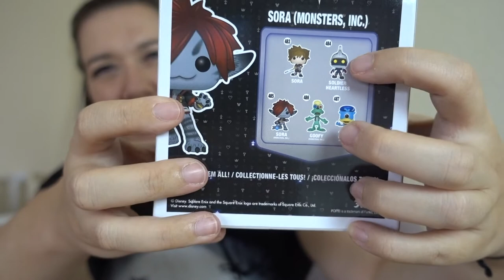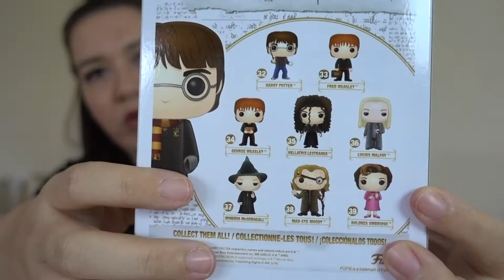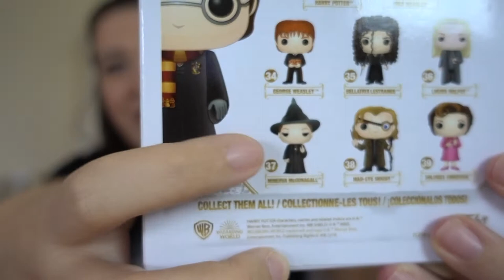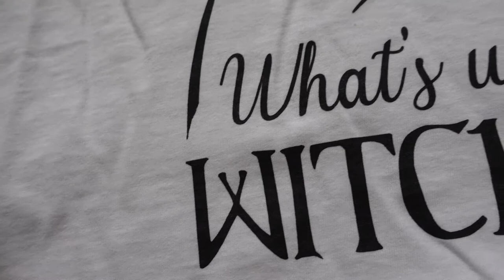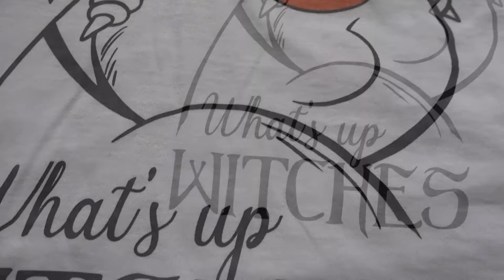FANDOM HAUL | EMP Unpacking | Canis Minor Art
Hello hello ♥

ich war shoppen. Online. Und das war meine Ausbeute bei EMP:

3. (ich habe XL gekauft)
4. (ich habe L gekauft)
5. (ich habe M gekauft)

Amazon Wunschliste